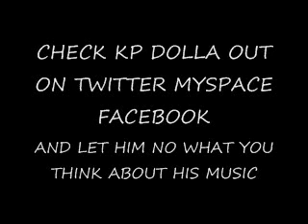KP DOLLA live show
kp dolla money talk t.v  kp dolla